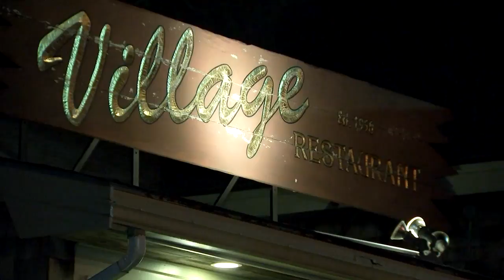right place at the right time